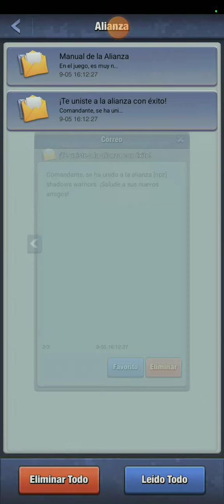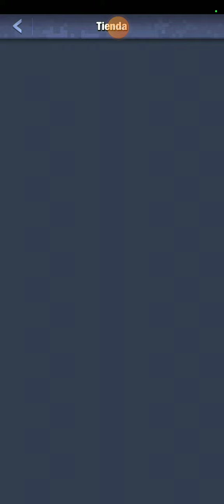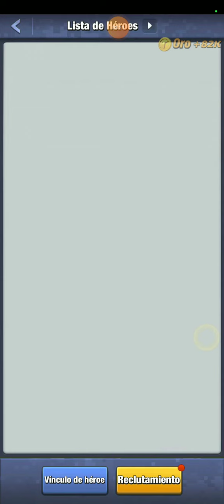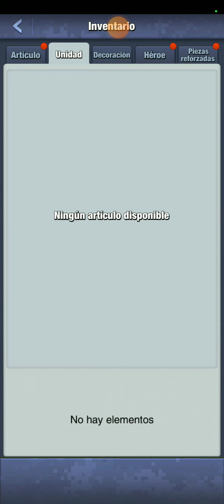top war level 10